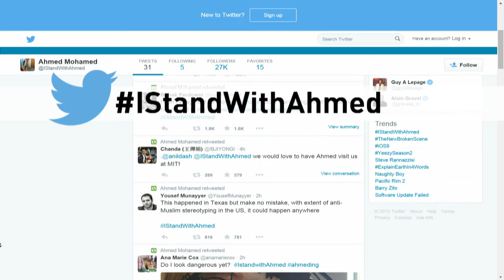Ahmed Mohamed arrested for bringing homemade clock to school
A 14-year-old Texas boy was taken to juvenile detention after teachers mistook the homemade electronic clock he had brought to school for a bomb.